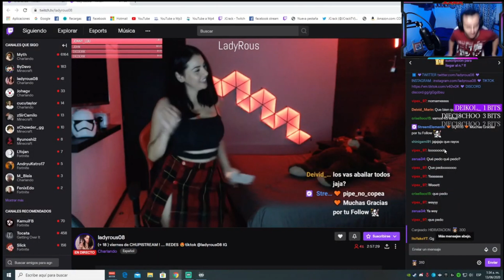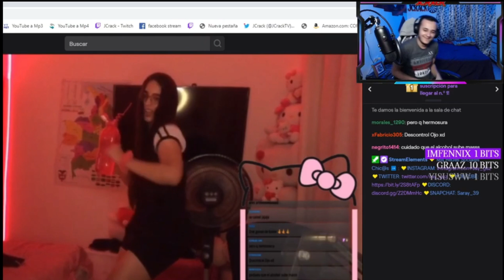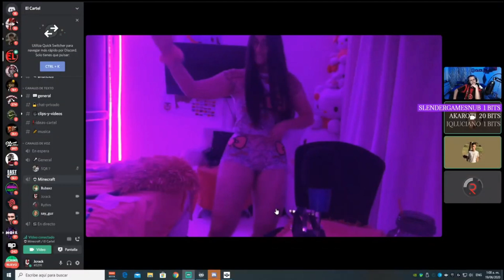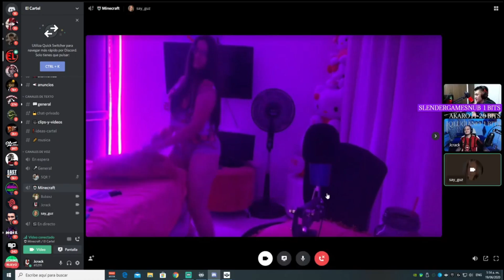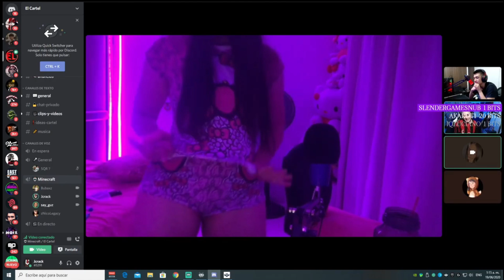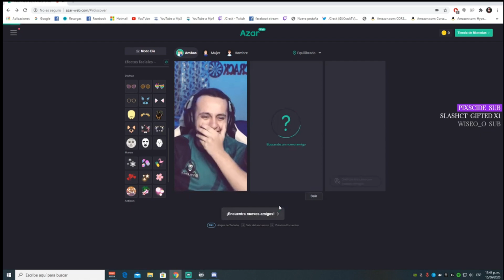Mejores momentos en stream | Creado por Viewers #1 | By YoSxnchez